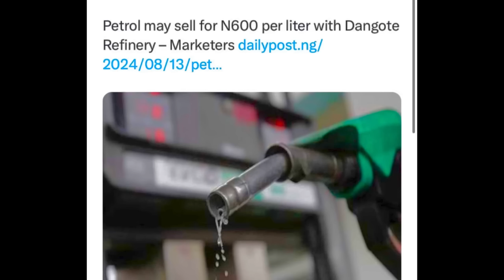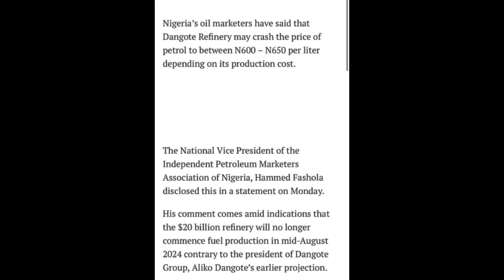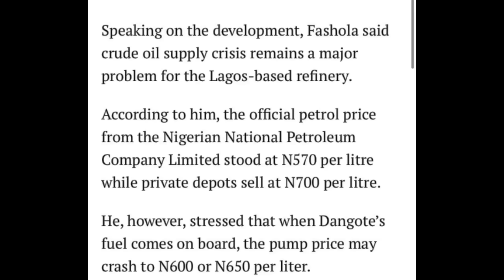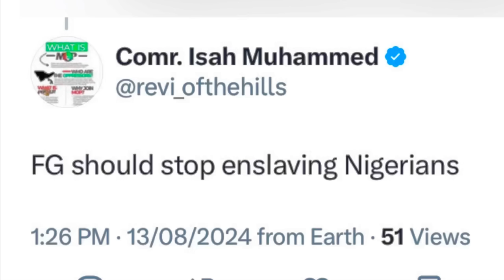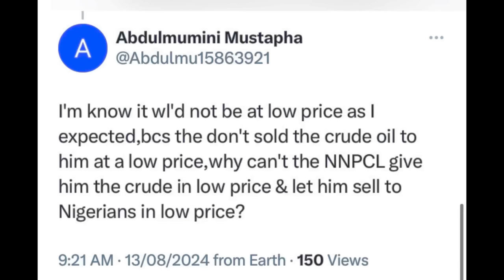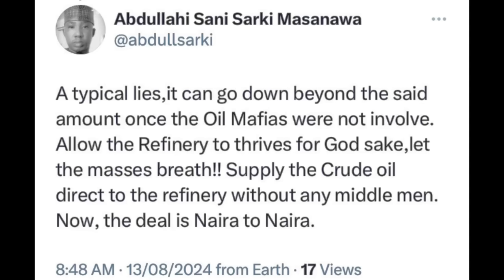DANGOTE Fixes Price For his PETROL, Nigerians Unimpressed.